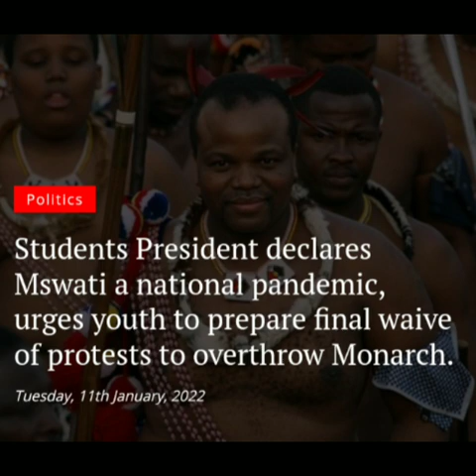"Mswati is a national pandemic" SNUS President